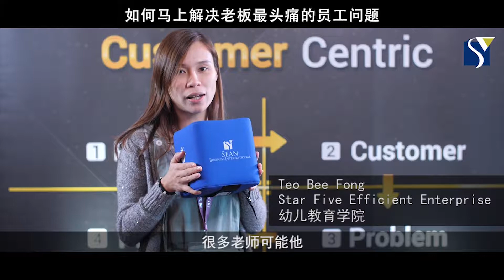【管理策略】Teo Bee Fong · 幼儿教育学院 : 如何有效地分配职务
“根据喜好，认为他有的能力来分配职务。给一个员工做领袖的职位，但他一点也不开心或没有这个能力”
她上了课程后，重新排列组织架构。员工现在也比较满意现在有的职务，更愿意付出，相处得更幸福了。